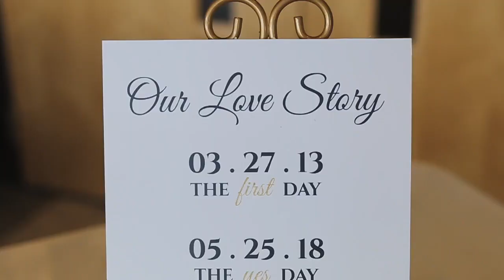McCoy Wedding | 8.24.19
The Wedding & Reception of David and Amber McCoy.